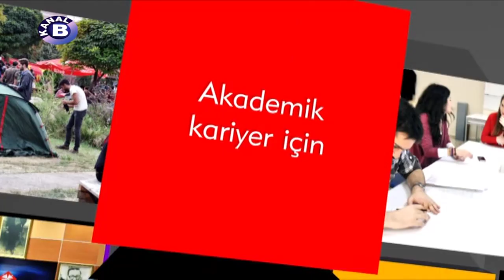Başkent’te Kariyer | Enerji Müh. ABD - Makine Müh. ABD - Kalite Müh. ABD | 08 Ağustos 2024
Bu programımızda Fen Bilimleri Enstitüsü bünyesinde yer alan üç anabilim dalı hakkında bilgi alacak, merak ettiğimiz sorularımıza yanıt arayacağız.

Değerli konuklarımız BÜ Enerji Mühendisliği ABD Başkanı sayın Prof. Dr. Tahir Yavuz.
BÜ Makine Mühendisliği ABD öğretim üyesi Dr. Behzat Bahadır Kentel.
BÜ Kalite Mühendisliği ABD Başkanı sayın Doç. Dr. Barış Keçeci.

Başkent Üniversitesi Yüksek Lisans ve Doktora Programları hakkında bilgiler aldığımız programımız bu yıl da sizlerle.
Eğitim hayatına devam etmek, alanında uzmanlaşmak, iş hayatında yükselmek için yüksek lisans ve doktora eğitimi konularının tamamı Kanal B’de.